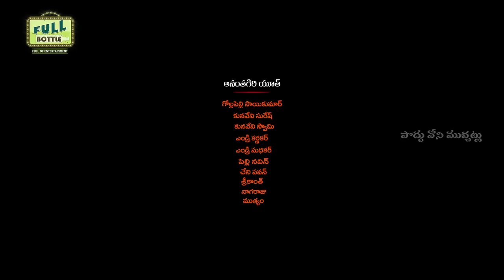సంక్రాంతి అల్లుడు 2020 | పొద్దువోని ముచ్చట్లు| Telugu Latest Comedy Short Film | R.S Nanda | G.M.V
సంక్రాంతి అల్లుడు 2020 | RS NANDA |GMV | పొద్దువోని ముచ్చట్లు| Full Bottle
HELLO FRIENDS,
WELCOME TO FULL BOTTLE,
తెలంగాణా భాషా , యాసా సంస్కృతి సంప్రదాయాలతో పాటు తెలంగాణా పల్లెల్లో వారి నిజజీవితంలో జరిగే చిన్న చిన్న సన్నివేశాలను కథా రూపంగా మలిచి, చిత్రీకరించి తెలంగాణా మాండలీకంలో 'పొద్దువోని ముచ్చట్లు' అనే ఈ సిరీస్ లో చెప్పడమే ఈ 'ఫుల్ బాటిల్' చానల్ యొక్క ముఖ్య ఉద్దేశ్యం.
EDITOR: SELVA KUMAR
BACKGROUND SCORE: KESAVA NAIDU
ASSOCIATE DIRECTOR : PRUTHVI RISHI PINGALI
CAMERAMEN : BALAKISHAN THIPPARAVENI
PRODUCERS: GADDALA SUGUNA - KANAKAIAH
WRITTEN & DIRECTED BY: GMV
CAST: R.S.NANDA, MAHA LAKSHMI, ANJI, BANDIPALLY MUTHYAM, NARESH